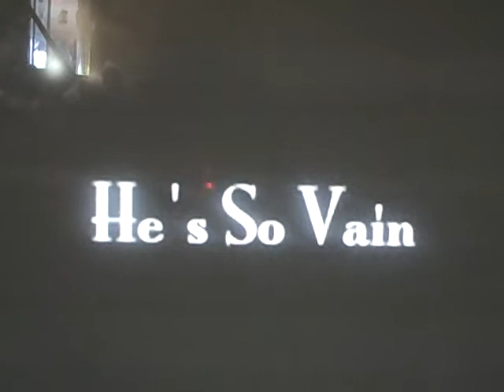starwars-ordinary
star wars 4,5&6 with the song ordinary by train